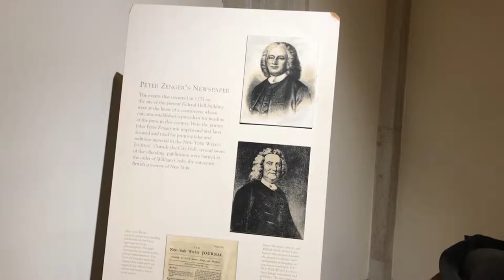18th Century Printing Press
This is a replica of an 18th century printing press like the one used by John Peter Zenger,  whose trial led to the American conception of freedom of the press. Zenger was a German immigrant who printed a publication called The New York Weekly Journal. He was accused of libel in 1734 by William Cosby, the royal governor of New York, but the jury acquitted him